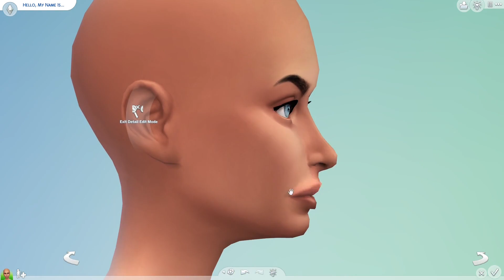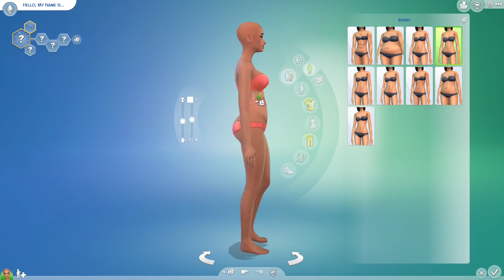the sims 4 100 days of cas day 74Old Times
hey guys its owl simmer today we are doing 100 days of cas day 74 old time. For old time   we have to make a medieval sim.